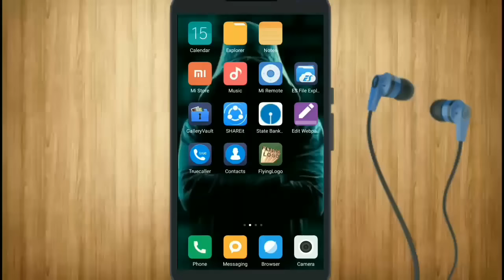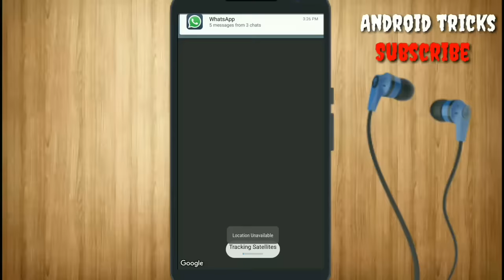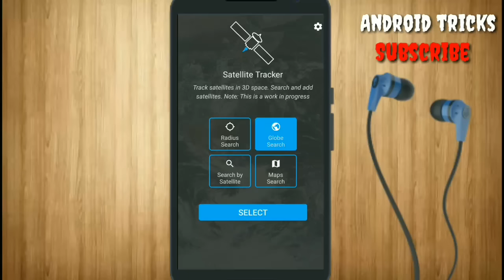Track Your Nearby Satellite by using Android Device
Track Satellite by using Android Device